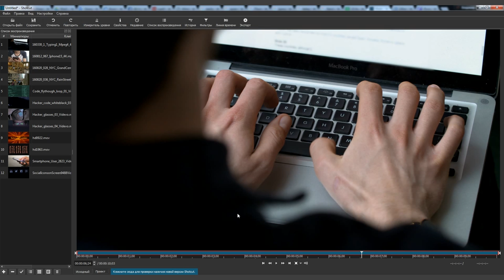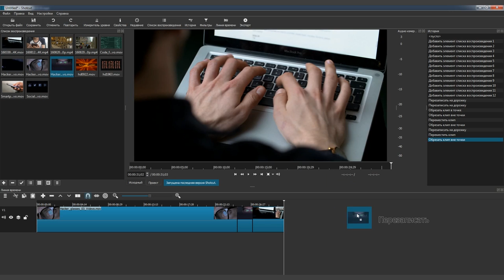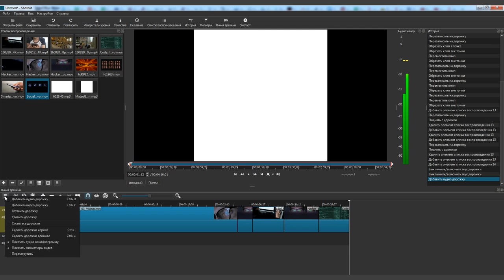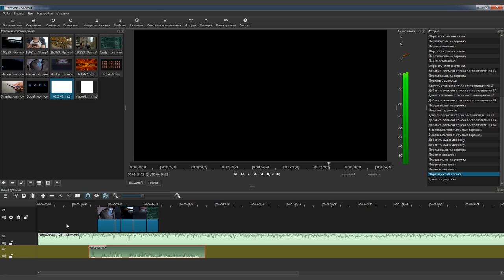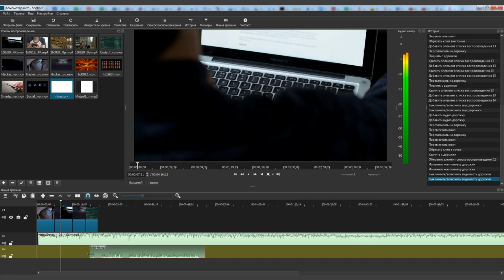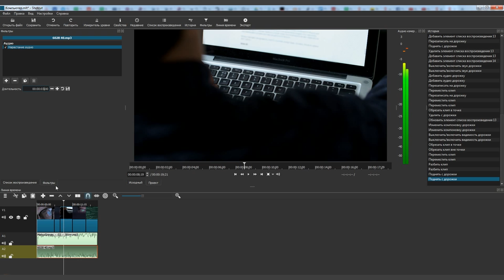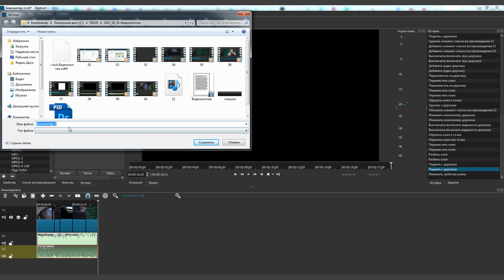Shotcut уроки на русском /1: как отредактировать видеоролик с помощью Shotcut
Обзор Shotcut Бесплатный видеоредактор Shotcut обладает огромным набором функций по обработке видео и по логике сильно приближен к профессиональным видеоредакторам